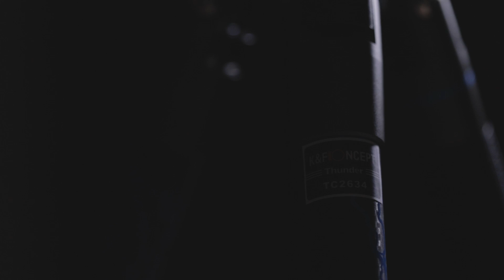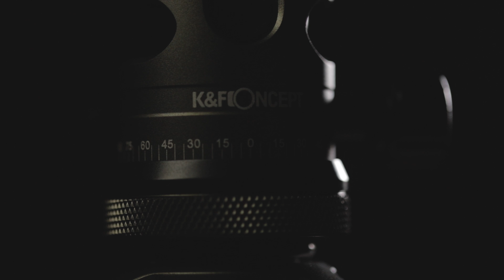K&F Concept TC2634 Carbon fiber Tripod / Tripode de FIBRA DE CARBONO portátil, revisado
+++ MUSICA +++

Hola amigos del canal, en este video les comparto una breve reseña realizada a este trípode o tripie de fibra de carbono ligero, especial para viajar con el o simplemente para usar en toca ocasión.

---  PROFOTO  ---

+++))   ACERCA DE LOS WORKSHOPS   ((+++

Escribe un mensaje si quieres que valla a tu ciudad y realicemos un taller, con gusto te mando la información.

Alejandro Mendoza Gómez
Universidad de Salamanca # 8915
Fraccionamiento Lomas Universidad C.P. 31123
Chihuahua, Chih, México

---  FAQ  ---

- Programas de edición? Adobe Photoshop CC / Adobe Premiere CC / Adobe Lightroom 5 / Adobe After Efects

---  EQUIPO CON EL QUE TRABAJO ---

Para Fotografía:

Flash Godox V1
PROFOTO / AMAZON

Flash Godox AD400PRO
PROFOTO / AMAZON

Flash Godox Witstro Ad360
PROFOTO / AMAZON

Flash VING V850 Godox batería y cargador
PROFOTO / AMAZON

Controlador Godox X1
PROFOTO / Amazon

Receptor XTR-16s para Flash Ving 850 y 860
PROFOTO / AMAZON

Receptor XTR-16 para AD360
PROFOTO / AMAZON

Softbox SMDV 70cm SPEEDBOX
PROFOTO / AMAZON

Softbox SMDV 80cm SPEEDBOX
PROFOTO / AMAZON

Softbox SMDV 110cm SPEEDBOX
PROFOTO / AMAZON

Softbox 60 x 60 cm con bracket S-Type Godox
PROTOFO / AMAZON

Soporte S-Type / Tipo S Godox Bowens
PROTOFO / AMAZON

Tripie Lightstand LINCO 3.25m
PROTOFO / AMAZON

Camara Canon EOS 6D MK II
PROTOFO / AMAZON

Camara Canon EOS 5D MK IV
PROTOFO / AMAZON

Lente Canon EF 50mm f/1.4 USM
PROTOFO / AMAZON

Lente Canon EF 85mm f/1.8 USM
PROTOFO / AMAZON

Lente Canon EF 100mm f/2.8 Macro USM
PROTOFO / AMAZON

Lente Canon EF 24-70mm f/2.8L II USM
PROTOFO / AMAZON

Lente Sigma 70-200mm f/2.8 EX DG APO OS HSM

Lente Tamron SP 15-30mm f/2.8 Di VC USD

Maleta Think Thank Airport TakeOff V2.0
PROTOFO / AMAZON

Maleta Think Tank Photo Retrospective 7
PROTOFO / AMAZON

Maleta Think Tank Street Walker Hard Drive
PROTOFO / AMAZON

Lente Canon EF-M 18-150mm f/3.5-6.3 IS STM
PROTOFO / AMAZON

Lente Canon EF-S 10-18mm f/4.5-5.6 IS STM
PROTOFO / AMAZON

Lente Canon EF-S 24mm f/2.8 STM
PROTOFO / AMAZON

Drone Phantom 4 Pro V 2.0

Filtros Polarizados Polar Pro:

Maleta Think Tank Airport Helipak V2.0 para Drone:
PROTOFO / AMAZON